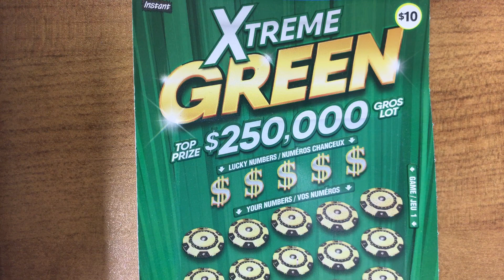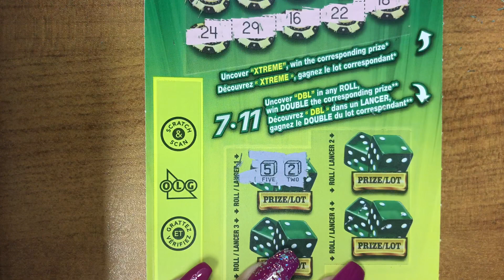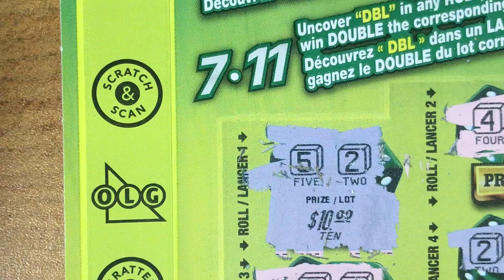NEW!!! X TREME GREEN, Instant scratch ticket, Ontario lottery and gaming, OLG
$10 per play

Overall odds: 1 in 3.51

Uncover XTREME, win the corresponding prize.
Uncover DBL, in any ROLL, win DOUBLE the corresponding prize.